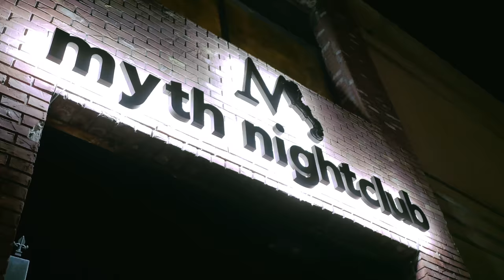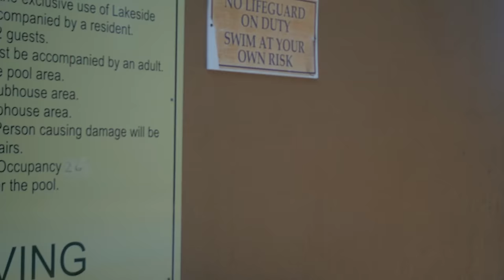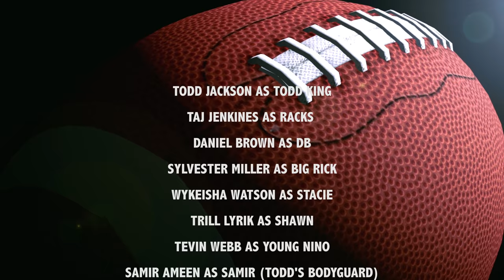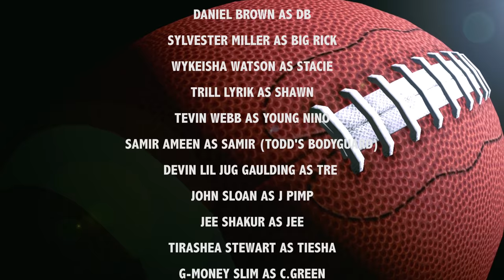Todd Jackson's "Off Season" Ep.4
The 4th episode dramatedy "Off Season", written by Todd Jackson, Directed by Carlos "Los2k6" Smith II. This is a story about a troubled pro athlete trying to change his life in a positive light.

Cast:
TODD JACKSON AS TODD KING

TAJ JENKINES AS RACKS

DANIEL BROWN AS DB

SYLVESTER MILLER AS BIG RICK

WYKEISHA WATSON AS STACIE

TRILL LYRIK AS SHAWN

DEVIN LIL JUG GAULDING AS TRE

JOHN SLOAN AS J PIMP

JEE SHAKUR AS JEE

TIRASHEA STEWART AS TIESHA

G-MONEY SLIM AS C.GREEN

DEVIN DA FOOL AS DMAC

TEVIN WEBB AS YOUNG NINO

SAMIR AMEEN AS SAMIR (TODD'S BODYGUARD)

BRENDA WASHINGTON AS ALEXIS

Written by: Todd Jackson
Filmed by: Los2k6 & Taj Jenkins

Theme Song by: DavilleWorld